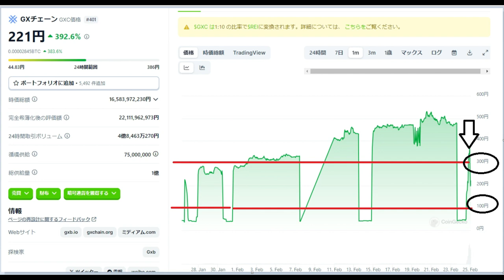【仮想通貨】GXchain（チェーン）爆益２プライス！